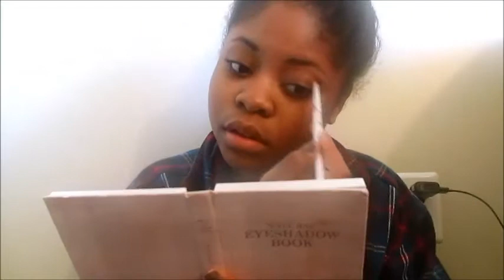GRWM: Running Errands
Hey loves so todays video is just a quick and simple get ready with me.I hope you enjoy.

Maybelline BB Cream
Loreal True Match Foundation
E.L.F Contouring Blush & Bronzing Powder (I purchased at a local drugstore)

*I couldn’t find the link to this book but this one is similar 
N.Y.C Liquid Black Eyeliner (Target only available in store)
Loreal Voluminous Mascara
Maybelline Great Lash Mascara

 Lips
Jordana Lip liner- Baby Berry (Kmart or Walgreens)
Wet N Wild- Bare It All (Kmart or selected Targets)
Milani- Teddy Bare Lipstick (K-Mart)

Shirt- My Sisters
Scarf- Payless

Xoxo Bri